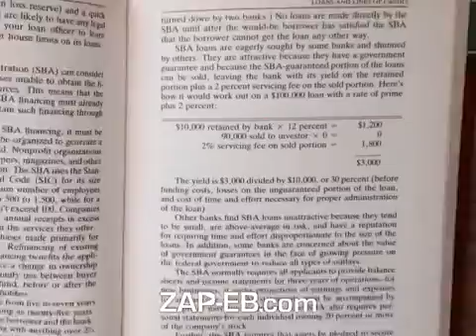Banking by Theodore Platz